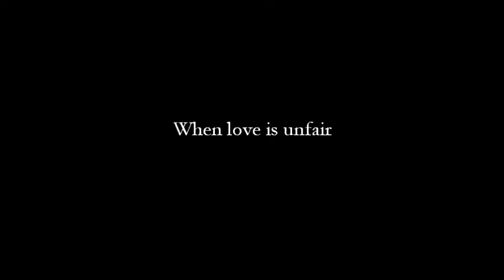Bussaba Egnao Jintara (eng sub song)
Bussaba Egnao Jintara with Eng Sub
[บุษบา อิเหนา  จินตะหรา]
Song: Mai Mee Wun Nan
OST: Roong Kiang Dao